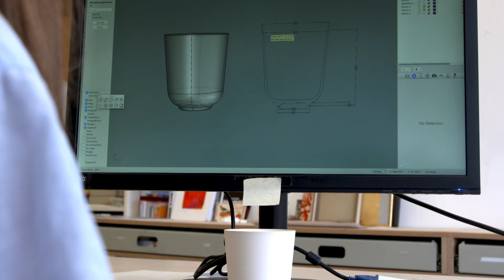Entdecken Sie Thüringen – modernes Handwerk trifft auf traditionelles Porzellan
Lernen Sie Laura Straßer kennen - sie arbeitet in ihrem Atelier in Thüringen. Sie liebt Ihre Heimat und ist nach dem Studium wieder nach Thüringen gezogen. Ihre Arbeit setzt sie mit viel Leidenschaft um. Das Thüringer Porzellan trägt ein Stück ihrer Leidenschaft mit.

MARCO POLO TV ist der erste journalistische deutschsprachige TV-Reisesender und gehört zum Verlagshaus MairDumont. Die Themen Reisen, Kultur, Genuss und Natur stehen genauso im Fokus wie der Umgang mit Ressourcen, der Schutz und Erhalt von Ökosystemen sowie das Thema Nachhaltigkeit. Alle Informationen sind aufwändig recherchiert und immer auf dem aktuellen Stand. Reise-Reportagen, Dokumentationen, serviceorientierte Sendungen und Reisetipps laden zum Träumen und Reisen ein und werden in bester HD-Qualität ausgestrahlt. Urlaub zum greifen nah.